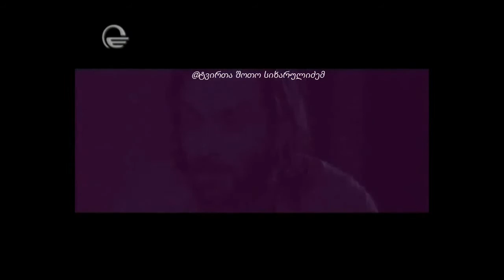თაკო მელიქიშვილი ნუ მეტყვი სხვა რაკურსი კლიპის პრემიერა TAKO MELIQISHVILI NU METYVI